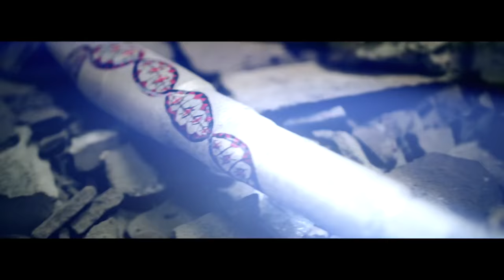Natalie Papazoglu (Наталія Папазоглу) — Не Ворог (Official video)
Українська пісня Не ворог - це є заклик до єднання українського народу, від Заходу до Сходу,  від Півдня до Півночі.  Не війна між собою, а згуртованість є нашою зброєю. Ми Не ворог один одному і тільки разом ми є Сила. Цілісний народ дорівнює цілісна країна.

Українська співачка та songwriter.
Соловей, народжкений на Прикарпатті.
Це не голос, це співає душа, сильна і вільна  і водночас така чуттєва.
Українське та гагаузьке родове коріння робить її спів та пісні унікальними, де сплітається  культурне надбання двух народів в одне ціле.
Фіналістка шоу Х фактор, переможниця Turkvision 2020.

Natalie Papazoglu is a Ukrainian singer and songwriter.
A nightingale born in the Carpathian region.
It's not a voice, it's a soul singing, strong and free and yet so sensual.
Her Ukrainian and Gagauz ancestral roots make her singing and songs unique, where the cultural heritage of the two peoples is woven into one.